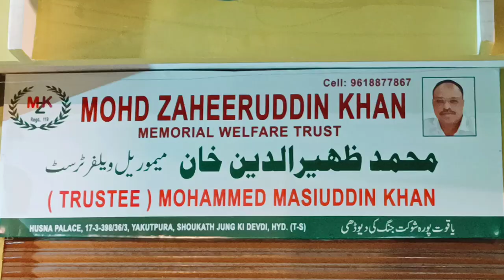Ramzan Ration Kits Distributed By Mohd Masihuddin Khan Trustee Mohd Zaheeruddin Khan Memorial Trust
Ramzan Ration Kits Distribution Held By Mohd Masih Uddin Khan Trustee Mohammed Zaheeruddin Khan Memorial & Welfare Trust At Yakutpura